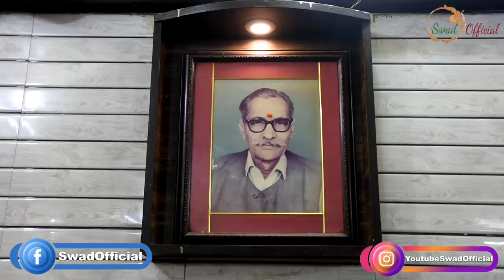Saiya Ji ki Loaded Nashte Ki Thali for only Rs 35/- 🤩🤩|| आपने ऐसी Poori Aloo कभी नहीं खायी होगी 😊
There's a very famous saying, Eat breakfast like a king, lunch like a prince, and dinner like a pauper and if you also do so then you come to the right place. Saiya Ji Puri Wale has been selling one of the most loaded Nashte ki Thali for only Rs 35/- which has 5 masala pooris, aloo ki sabzi, petha sabzi and mirchi ka achaar. The best thing about the place is that they only use pattal since they begin selling this breakfast and it continues till date. Apart from that, this place also sells Gulab jamuns and Mohan Bhog which are amazing too.

Name: Saiya Ji Puri Wale (सैया जी पुरी वाले)
Address: Maliwara Main Rd, Maliwara, Nehru Nagar, Ghaziabad, Uttar Pradesh 201001
Timings: 8 am to 4 pm
Price: Rs 35/-